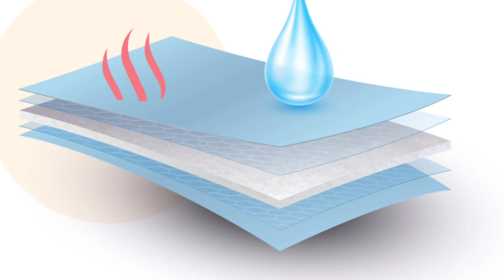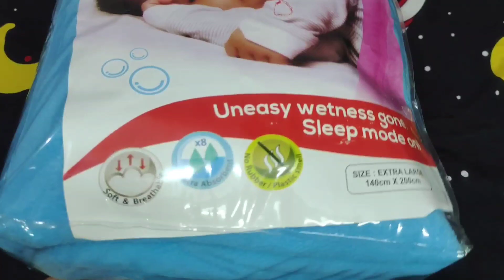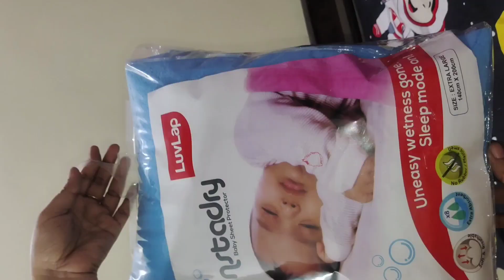Baby Dry Sheets Everything You Need to Know| పెద్దవారి కోసం పీరియడ్స్ హెవీ బ్లీడింగ్ టైం లో వాడొచ్చు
➡sharie this video💝
➡leave your cute comment 💞i